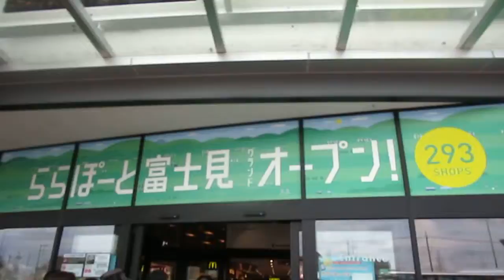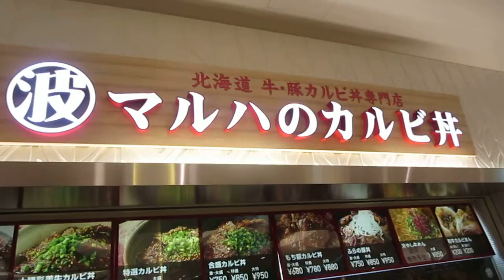Kahala（カハラ）自由が丘店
予約がとりやすく仕上げもばっちりなエクステサロンKahala（カハラ）自由が丘店でエクステした際のダイジェスト動画です